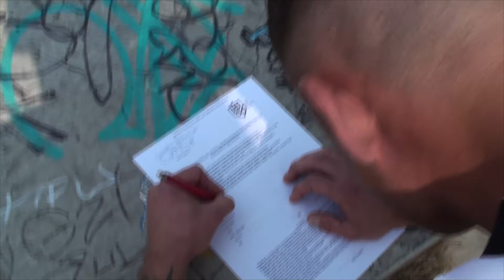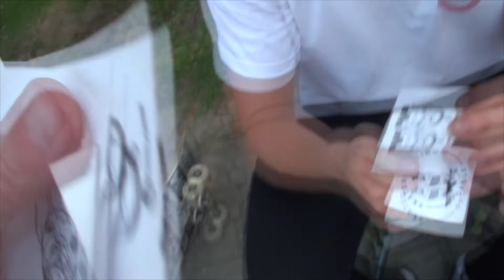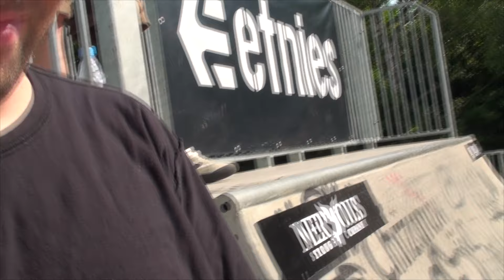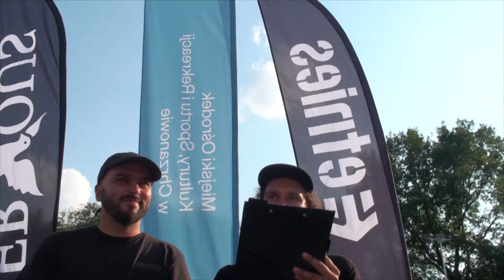ŚmietanaTV - 3 przystanek Pucharu Polski w jeździe na deskorolce - Chrzanów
3  przystanek Pucharu Polski w jeździe na deskorolce w tym roku odbył się w Chrzanowie. ŚmietanaTV ma wszystko uwiecznione. Było mega, super klimat POZDRAWIAMY wszystkich uczestników!!!

00:00 - Intro
00:23 - Girls
01:24 - Under 16
2:52 - ŚmietanaTV #1
4:52 - Open
11:17 - ŚmietanaTV #2
12:45 - Best trick #1
13:55 - Best trick #2
15:04 - Wyniki/Outro